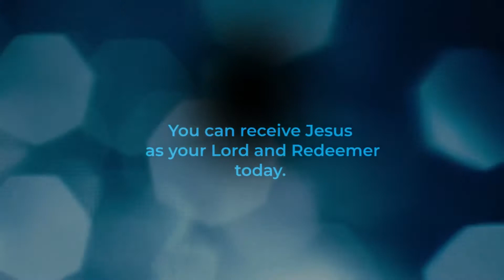Come, Meet The Reedemer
DLBC TV Streaming From USA
Deeper Life Bible Church - Charlotte, NC
DLBC Brookshire
Pastor Dennis Arkoh